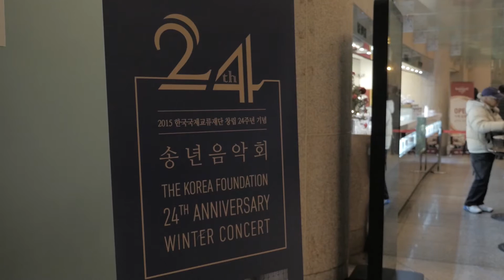2015 KF 24th Anniversary Winter Concert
2015 KF 24th Anniversary Winter Concert